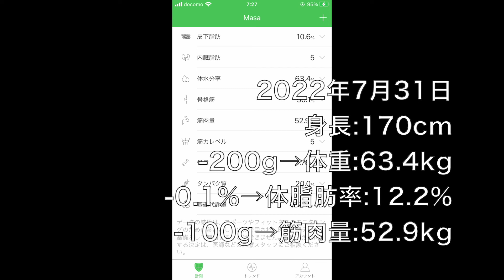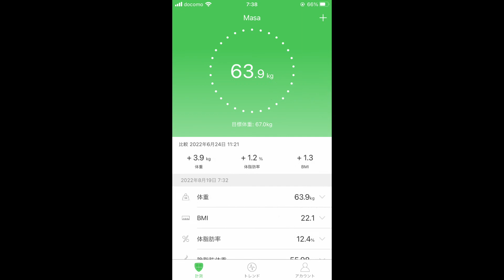[ボディメイク]病院薬剤師が本格的に筋トレをはじめて伝説となるまでの物語 体重、体脂肪率推移 バルクアップ編 0-3ヶ月目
アーティスト名 masa
1st album HEART
2nd album Pur
1st single おまじない